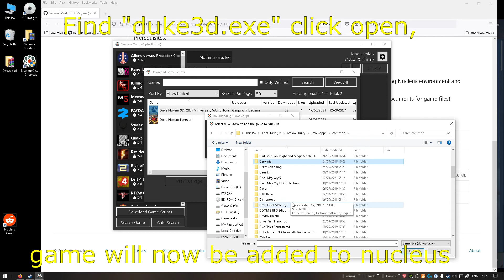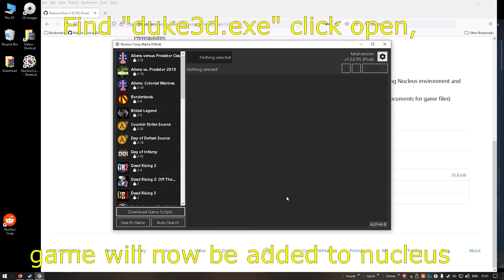Nucleus Coop Duke Nukem 3D Tutorial